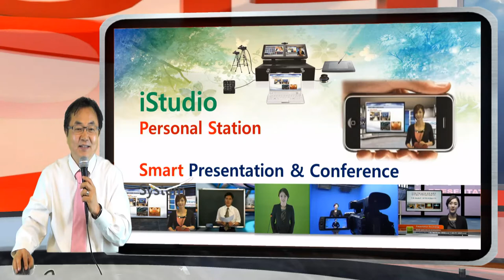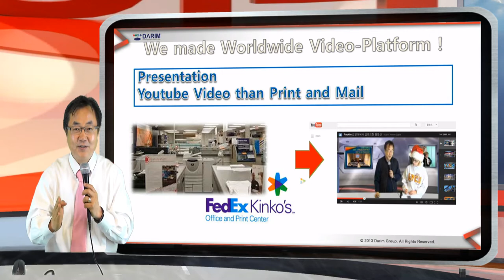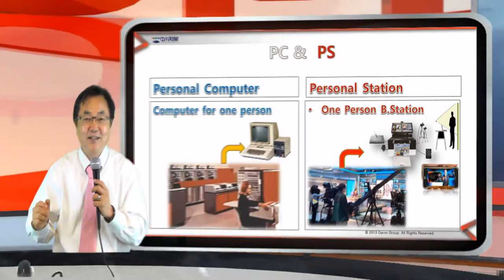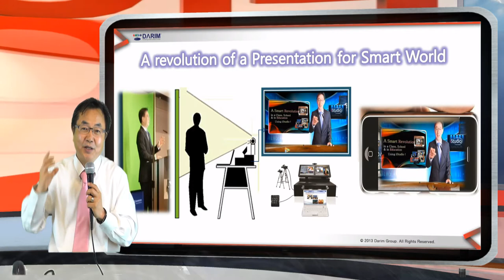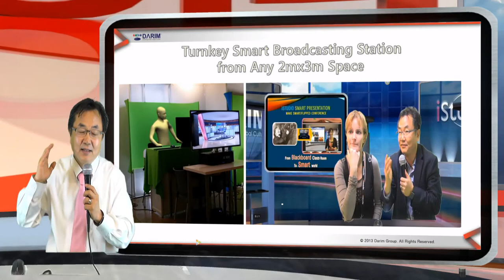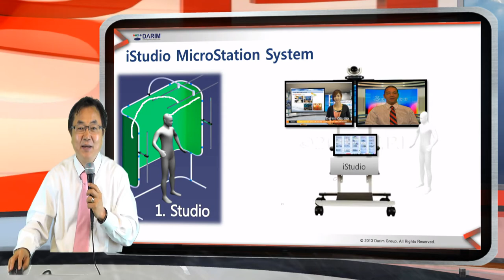새해 복 많이 받으세요 2014 비디오 연하장 : 새해 건강과 행복이 가득한 도약의 한해가 되길 기원 합니다.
2014년이 시작됩니다.  여러분 모두 새해 보람찬 출발 되시길 바랍니다. 건강과 행복 가득한 새해, 스마트 세상의 변화는 기술 만이 아닌 문화, 과학, 예술, 건강, 의료 모든 분야에서 정보의 전달 과 활용의 새 플랫폼을 제공하게 될것입니다.  프리젠테이션의 스마트 플랫폼에 전달하기 위한 iStudio의 기술로 비디오 연하장 보내 드립니다.